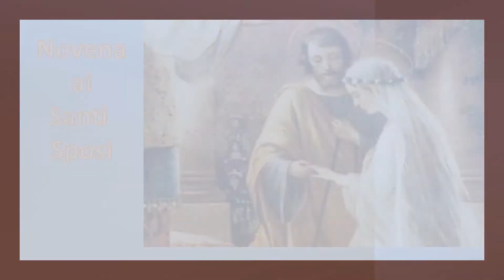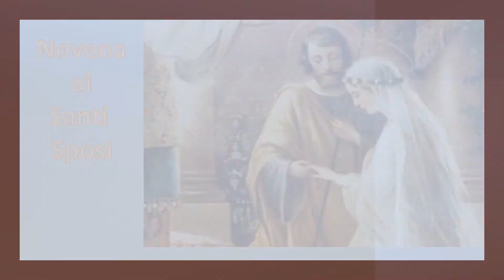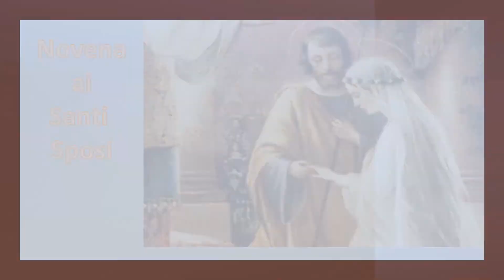Novena ai santi sposi 7 giorno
Invocazione 7 giorno

O gloriosi sposi Maria e Giuseppe, scelti da Dio per il compito sublime di essere genitori del Verbo di Dio, volgete il vostro sguardo benigno verso di noi, che da Dio a voi siamo stati affidati. A voi non sono nascoste le nostre necessità spirituali,  corporali e temporali.  Noi ci affidiamo a voi come bambini che si affidano con piena fiducia ai propri genitori  per essere custoditi,  protetti e assistiti. Crediamo fermamente che voi volete il nostro bene più di quello che noi stessi desideriamo. Abbiamo tanto bisogno di voi, del vostro materno e paterno aiuto.  Non permettete che siamo assillati dai nostri problemi, e dalle nostre preoccupazioni, al di sopra delle nostre forze. Aiutateci a mantenerci nella pace.  Accogliete le nostre sofferenze, santificatele nel calice delle sofferenze del vostro divin Figlio.  E otteneteci con la vostra potente intercessione, tutte quelle grazie di cui abbiamo urgente bisogno, in particolare quella che ci sta maggiormente a cuore.